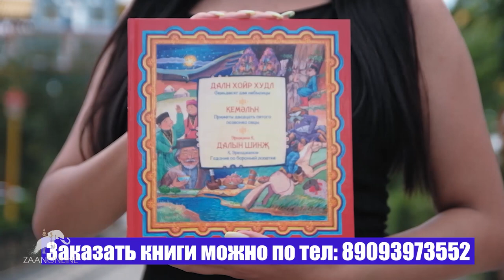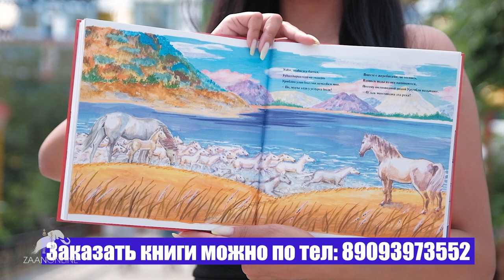О встрече Санджи Гелонга (Уланова) с Далай-ламой XIV